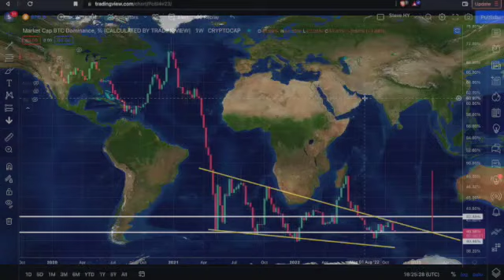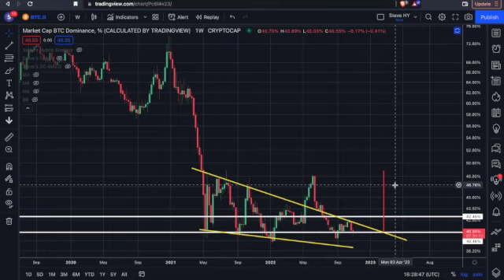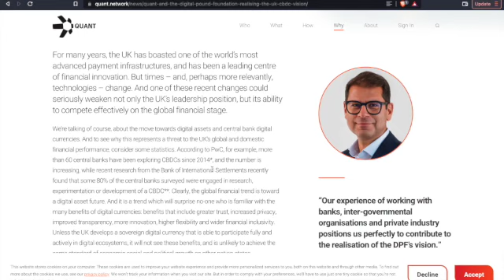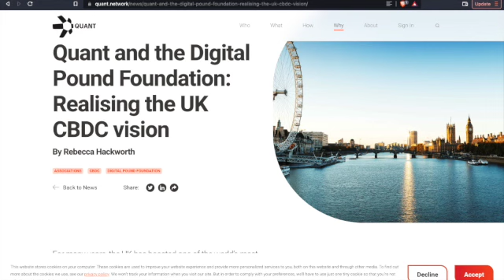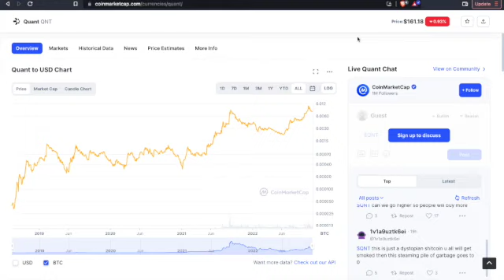Bitcoin Dominance Update Certain Alts making higher Highs against BTC Part 2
Do your own research.  I'm not invested in Quant I am watching it.  A look into Bitcoin Dominance holding support at 40% looking to test 42% if broken could see bitcoin at 46%.  If your altcoin is not growing against BTC you may as well take less risk and hold BTC.
Check Out CCU for higher Learning and Financial Freedom.